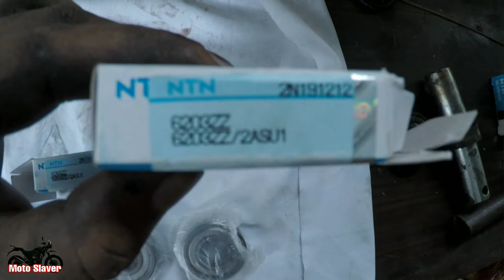Faulty Wheel bearing|Rusted Back wheel bearing|Himalayan | Royal Enfield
Replacing of rusted faulty nbc bearing and installing NTN bearing